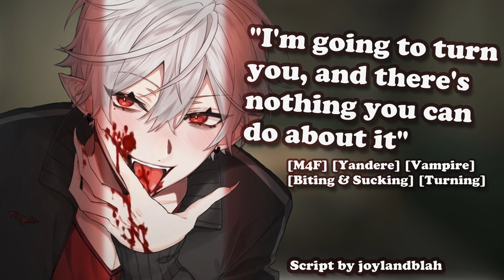Oh, The Irony! [M4F] [Yandere] [Vampire] [Biting & Sucking] [Turning]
You are a experiment hunter known and feared in the supernatural world. Once you set your eyes on a target, they know it's over for them, but things change when a vampire that you never saw in the area before appears at your house and starts to play with its food. You. Will your strong hate for monsters help you defeat this vampire, or will he show you who's really the true hunter?

Script by joylandblah on reddit

BGM is called "When Memories Break"

Wanna just hangout or catch me during off-days? Drop by the Discord!

I don't know what I was doing with this one, the script was just so fun I ended up with this audio. Hope it's people like it though!